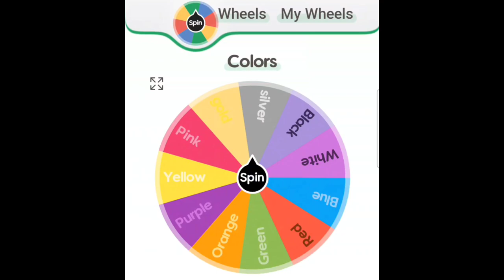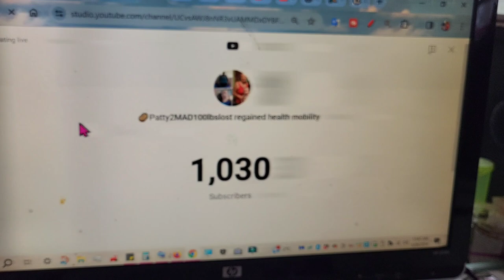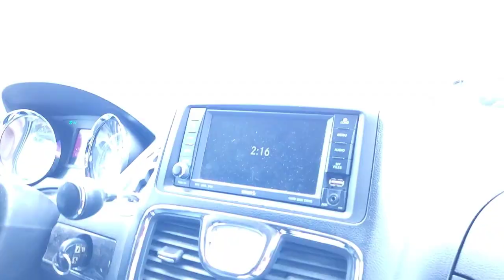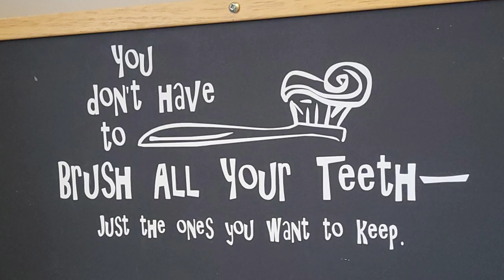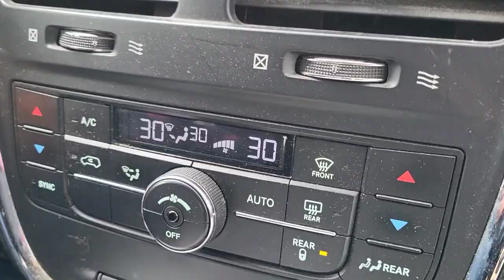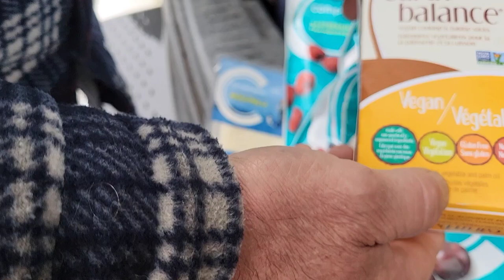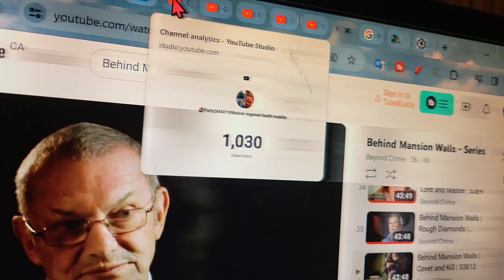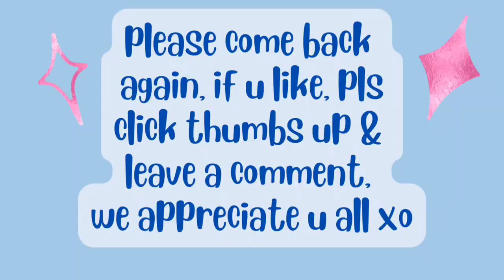Mar26/24 day in OUR lives. Cats. Dr appt Dentist appt. signed their magazine, pic enclosed WIA 2day